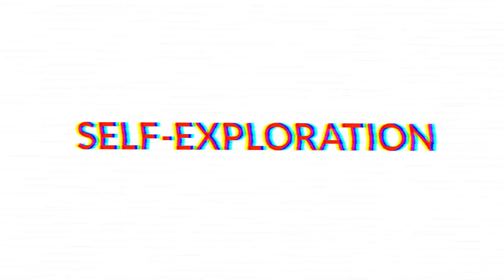Self-Exploration For Singles - Let's Talk Sex w/Blex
Just because you don't have a partner doesn't mean you can't experience sexual pleasure!  In this video Sex Coach, Malika O'Niell breaks down self-exploration for singles.